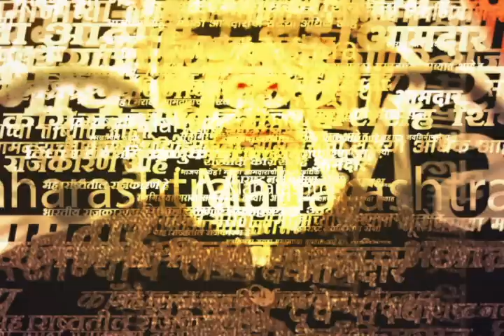Sanjay Raut Press Conference : मंत्र्यांच्या समावेशाशिवाय आरोग्य विभागात भ्रष्टाचार अशक्य - राऊत